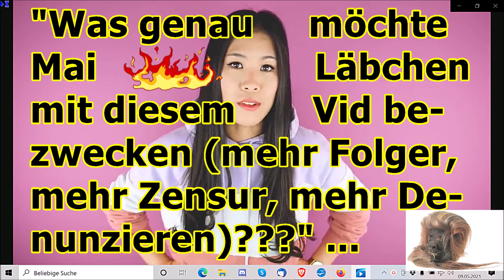„Was genau möchte Mai Läbchen mit diesem Vid bezwecken (mehr Folger, Zensur, mehr Denunzieren)???"